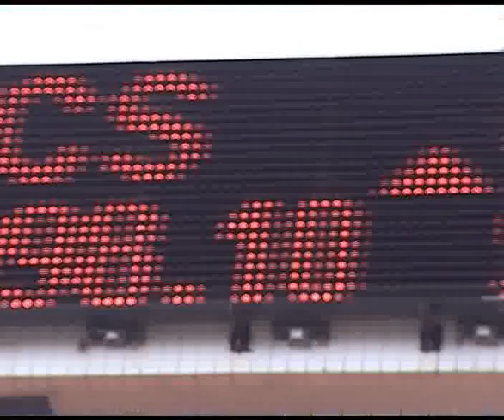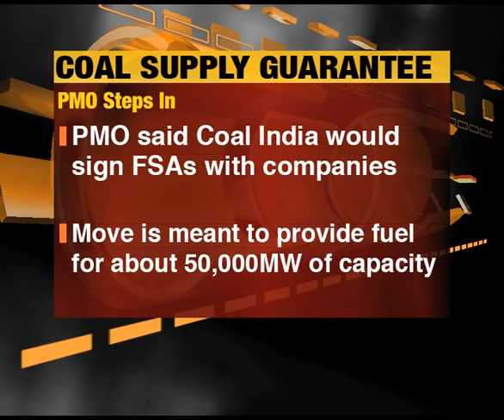The Mint Report for 15 February, 2012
Kapil Sibal announces new telecom rules; PMO says Coal India will sign fuel supply agreements; Markets shoot up for a third straight session.